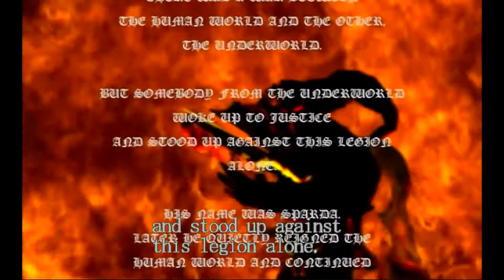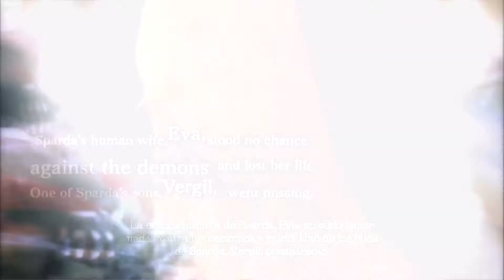HISTORIA DE DEVIL MAY CRY: TODA LA SAGA EN 1 VIDEO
Historia de los 4 juegos de la saga Devil May Cry resumida,
dadle mucho amor al video para hacer más similares.

Se admiten sugerencias para próximos videos en la caja de comentarios.
A los que como yo consumen muchos videos de YouTube  espero que os guste y por ultimo que le deis al botón de LIKE os subscribáis y lo compartáis me animara mucho a la hora de seguir creando contenido de calidad para el canal.